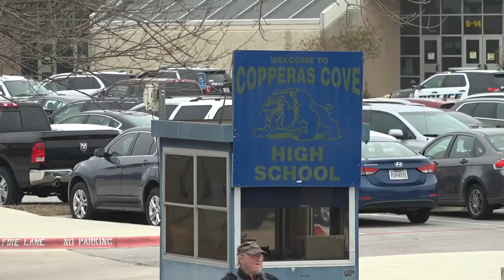16-year-old arrested for bringing 'illegal' knife to school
16-year-old arrested for bringing 'illegal' knife to school